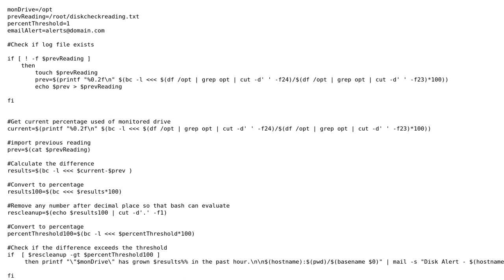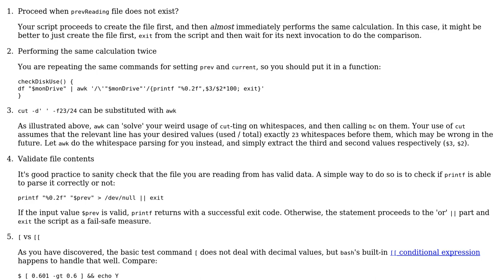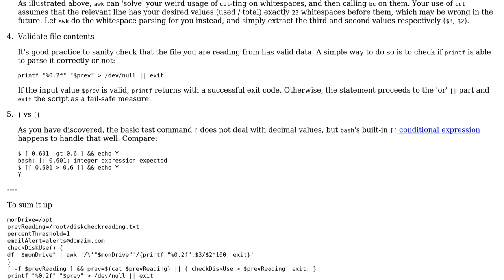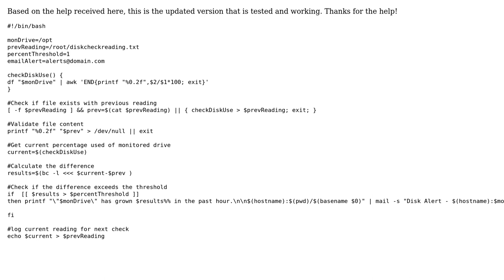Code Review: Alerting for rapid disk growth (3 Solutions!!)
Code Review: Alerting for rapid disk growth

With thanks & praise to God, and with thanks to the many people who have made this project possible! | Content (except music & images) licensed under CC BY-SA | Music | Images & others | With thanks to user vnp user Mike C user h.j.k. user 200_success and the Stack Exchange Network Trademarks are property of their respective owners. You are responsible for your own actions.